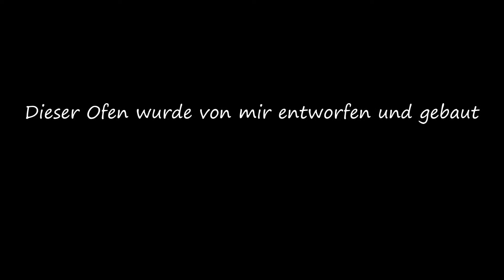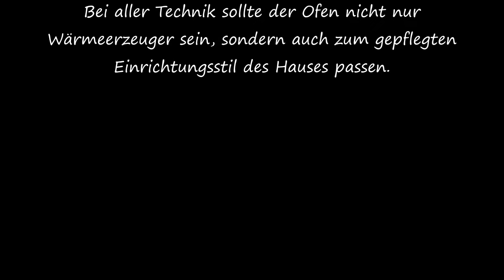Ofen selbst entworfen und gebaut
Dieser Ofen, der den optischen Mittelpunkt in einem 160 Jahre alten Fachwerkhaus bildet, steckt voll durchdachter Technik. Der Grundofen wurde aus Schamotte gemauert, um einen höchst möglichen Wärmespeichereffekt zu erzielen, wodurch eine Wärmespeicherung von bis zu 18 Stunden erreicht wird. Der Heizeinsatz besitzt ein Feuerungssystem, dass sich in seiner Konstruktion deutlich von herkömmlichen Kachelofenfeuerungen unterscheidet.

Die zweistufige Feuerung unterteilt sich in den tiefliegenden Glutbereich im Feuertopf (bewirkt einen sehr schnellen Anheizvorgang und einen langflammigen sauberen Ausbrand) und die darüber angeordnete Hochtemperatur-Brennkammer aus Schamotte mit nachgeschalteten Heizgaszügen. Diese Konstruktion ist außergewöhnlich effektiv und wirkungsvoll in der Heizleistung.

Raumklimatische und wärmetechnische Vorzüge des Ofens werden mit einem Hauch Romantik durch die Nähe des sichtbaren Feuers ergänzt. Um die Wärme optimal auszunutzen, werden die Rauchgase nicht gleich in den Schornstein geführt, sondern vorher über sogenannte Züge (Steig- und Fallzüge) geleitet. Diese Züge wurden auch unter der Sitzbank verlegt, so dass diese beim Heizbetrieb, falls erwünscht, angenehm warm ist und zum Verweilen geradezu einlädt. Die Zirkulation der Warmluft kann stufenlos über einen Ventilator gesteuert werden.

Bratäpfel und sonstige Leckereien lassen sich im Backfach köstlich zubereiten.
Bei aller Technik sollte der Ofen nicht nur Wärmeerzeuger sein, sondern auch zum gepflegten Einrichtungsstil des Hauses passen.

This furnace, which forms the optical center in a 160-year-old half-timbered house is full of sophisticated technology. The reason furnace was built of fire clay to achieve the highest possible heat storage effect, creating a heat storage of up to 18 hours is achieved. The heater has a firing system that in its design differs significantly from conventional Kachelofenfeuerungen.

The two-stage furnace is divided into the low-lying Glutbereich in the fire pot (causes a very rapid heating process and a langflammigen clean burn) and arranged above high-temperature combustion chamber of fireclay with downstream flue passes. This construction is exceptionally effective and efficient in the heating power.

Indoor climate and thermo-technical advantages of the furnace to be complemented with a touch of romance by the proximity of the visible fire. To fully utilize the heat, the fumes are not equal out in the chimney, but before using so-called trains (rising and falling trains) passed. These trains were also laid under the seat, so that they in heating operation, if desired, is warm and positively invites you to linger. The circulation of warm air can be controlled continuously using a fan.

Baked apples and other goodies you can prepare delicious in baking tray.
With all the technology of the oven should not only be heat generator, but also fit for standard interior style of the house.